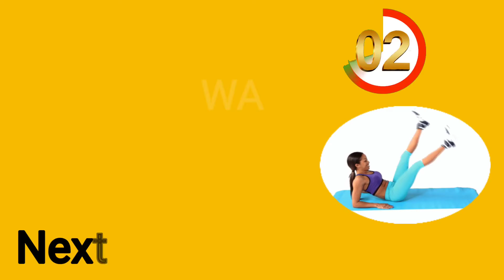New Exercises To Build Six Pack How To Reduce Big Belly, ABS Workout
Reduce belly fat in just 7 days, Lose Belly Fat No Jumping

5 minute No Jumping Workout At Home ll Lose Belly fat

15 Most Effective Exercises to weight lose  ( No Equipment )

LOSE BELLY FAT IN 20 DAYS CHALLENGE ll lose belly fat in 3 week at home

WITHOUT EQUIPMENT BEST EXERCISES FOR ABS REDUCE BELLY FAT

Burning fat in 4 weeks is not impossible! It's
challenging, yes, but with workouts such as this one,
we can help you see weight loss in just one month!
This workout will help you lose approximately 5kg by
doing this workout on a daily basis so it will really
help if you stay focused on your goal.